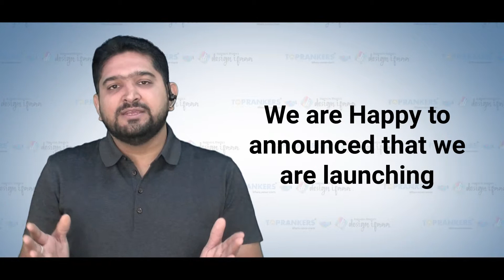Online Live Design Classes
Design IFAAA presents LIVE Online Coaching in collaboration with Toprankers for the preparation of Design & Architecture entrance examinations.

Join Now!

If you are looking for Online Courses for NID/NIFT/NATA/JEE And others, fill the form and register for our demo classes

Follow us for the More content Related to Design and Architecture